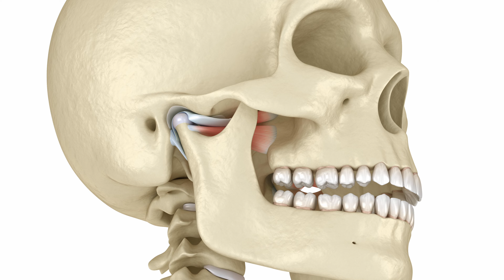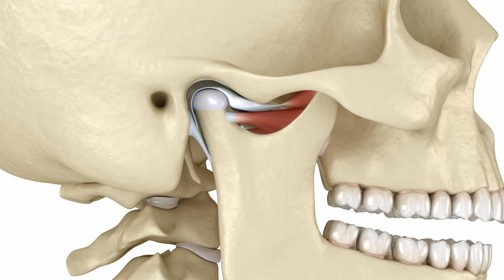Hope Returns After TMJ Pain Relief (Extended)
Dr. Richard Crosby General and Cosmetic Dentistry
3111 Denali St, Suite 202
Anchorage, Alaska 99503